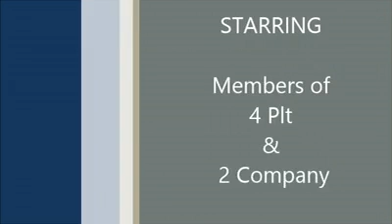Falklands War 1982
Seen though the eyes of an 18 yrs old Guardsman My Brother Guardsman Evans TV ( 58 )